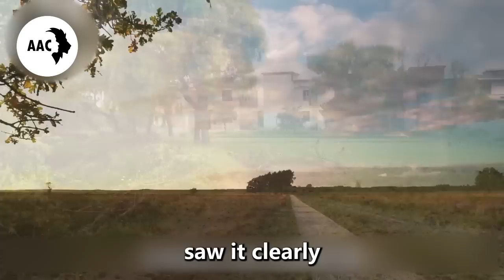Wild Boar Wanted To Attack The Man, Suddenly He Recognized Him As An Old Friend and Did This..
A man saved 3 dying wolf cubs , a few years later they saved his child’s life..

Old Lady Brought Food To A Dying Wolf, Few Days Later, He Came Back With Something Unexpected..

This Man Wanted To Attack the Woman But He Didn't Know She Was Not Alone There...

A Wolf Pack Blocked The Car, The Driver Was Shocked When He Found Out The Reason

Old Man Saved A Mother-wolf and Her Pups, Years Later You won't Believe How They Returned the Favor

Girl Saved 2 Pallas's Cat Cubs, A Few Years Later, They Returned With A Big Gift!